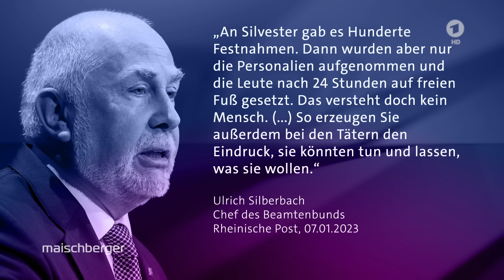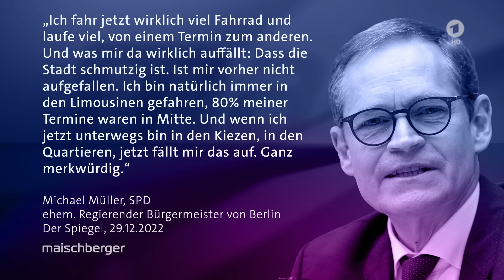Franziska Giffey (SPD) im Gespräch über Ausschreitungen in der Silvesternacht I maischberger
Wer trägt die Schuld an den Ausschreitungen in der Silvesternacht? Welche Rolle spielt der mögliche Migrationshintergrund der Täter? Kann sich die Stadt Berlin vom Wahldebakel im Herbst 2021 erholen?
Diesen und weiteren Fragen von Sandra Maischberger stellt sich die Regierende Bürgermeisterin von Berlin Franziska Giffey (SPD) kurz vor der im Februar anstehenden Wiederholungswahl zum Abgeordnetenhaus.

Nach den Krawallen in der Silvesternacht macht Giffey deutlich, dass die Täter mit klaren Konsequenzen rechnen müssen. Die Taten seien durch nichts zu rechtfertigen und zeigten eine sehr schlechte Entwicklung auf. Eine Migrationsdebatte hält sie jedoch nicht für zielführend. Zur Vorbereitung der Einsatzkräfte sagt sie: „Wir wussten, dass diese Silvesternacht heftig werden würde, aber, dass wir in dieser Form, mit dieser Brutalität, mit dieser Respektlosigkeit, mit dieser wirklich gezielten Attacke auf unsere Einsatzkräfte konfrontiert sein würden, damit haben selbst Hartgesottene, die schon lange dabei sind, so nicht gerechnet”. Ein flächendeckendes Böllerverbot in der ganzen Stadt sei aufgrund der Größe Berlins und mangelnden Verkaufseinschränkungen von Feuerwerkskörpern schlichtweg nicht umsetzbar.

Zu einem bundesweiten Böllerverbot sagt Giffey: „Man muss realistisch sein: Wir bekommen kein flächendeckendes Böllerverbot für alle Feuerwerkskörper hin“. Dafür gebe es zwischen den Bundesländern zu große Unterschiede. Daher fordert sie verschärfte Regeln für Schreckschusspistolen und eine Debatte über Verbote von harten Böllern. Alleingänge der Stadt Berlin zur Verschärfung der Regelungen schließt sie nicht aus: „Da brauchen wir eine Regelung, die ermöglicht, dass wir in Berlin diese eigenen Regelungen treffen können“. Dazu bedarf es einer Änderung im Sprengstoffgesetz.

Den Berliner Einsatzkräften spricht Giffey ihre „volle Rückendeckung“ aus. Die Stadt habe nun eine Ausbildungs- und Einstellungsoffensive gestartet, investiere in Ausstattung, und werde auch in der Justiz das Personal ausbauen.

Zur Kritik an der SPD in Berlin antwortet sie: „Berlin hat jetzt seit mehreren Jahren wirklich eine sehr gute Entwicklung gemacht“. Ihr sei es jedoch auch wichtig, Fehler zu benennen. Jetzt komme es vor allem darauf an, sich auf das Soziale zu konzentrieren, um die soziale Segregation in den Brennpunkten zu verringern.

Außerdem zu Gast waren:
Roderich Kiesewetter (CDU, Außenpolitiker)
Johannes Varwick (Politikwissenschaftler)
Oliver Kalkofe (Comedian und Schauspieler)
Alev Doğan (The Pioneer)
Alexander Kissler (Neue Zürcher Zeitung)